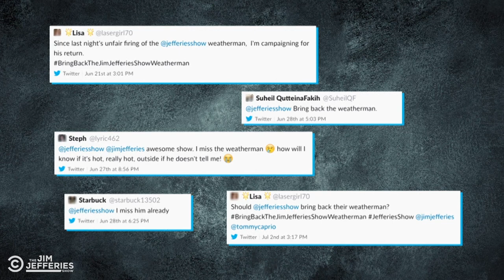Brad Pitt Is the Jim Jefferies Show Weatherman - The Jim Jefferies Show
When things start to go south, remember: The Jim Jefferies Show weatherman tried to warn us about climate change.